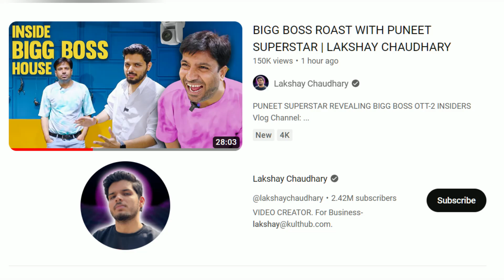😳Mc STAN ने मांगी पुनीत Super Star से माफ़ी । MC STAN AND PUNEET SUPERSTAR। LORD PUNEET IN BIGG BOSS